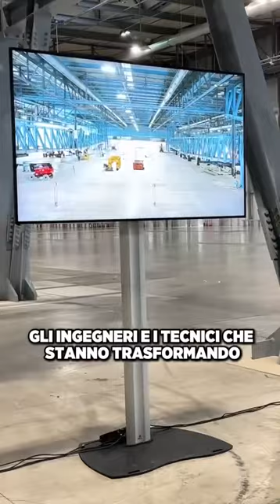Salvini - Questa mattina alla Fiera di Milano (23.09.24)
- Salvini - Questa mattina alla Fiera di Milano dove procedono spediti e in linea con i tempi di consegna i lavori per le Olimpiadi Invernali di Milano Cortina 2026.
Qui, grazie alla bravura di ingegneri, operai e tecnici italiani, quelli che erano padiglioni diventeranno una pista di pattinaggio veloce, con accanto le gare di hockey su ghiaccio. Una struttura che, una volta finiti i Giochi, diventerà un grande spazio sostenibile per concerti ed eventi.
Come Lega siamo stati i primi a crederci e oggi tocchiamo con mano quello che era solo un sogno e si sta trasformando in un grande evento sportivo, economico, turistico e commerciale che sarà guardato da miliardi di persone in tutto il mondo.
Avanti tutta. (23.09.24)